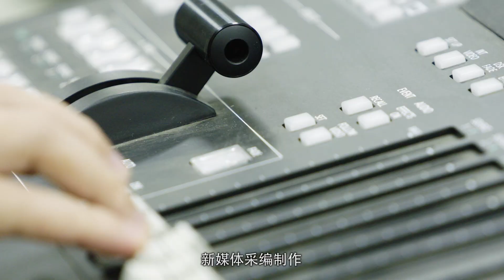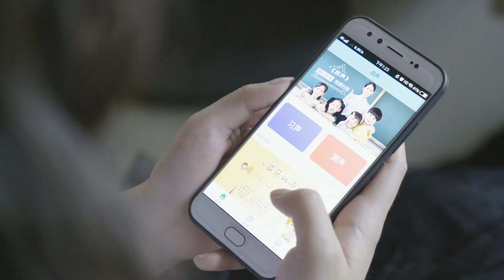西北大学本科专业-新闻传播学院-播音与主持艺术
西北大学-新闻传播学院-播音与主持艺术专业介绍